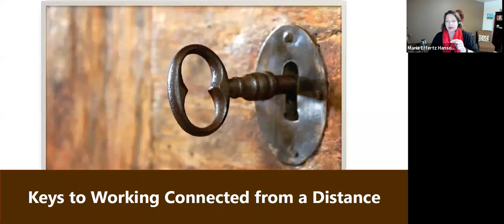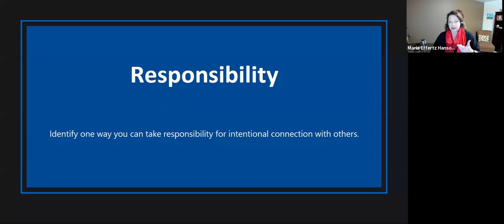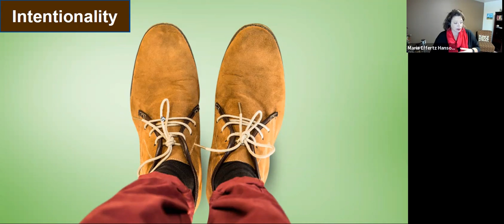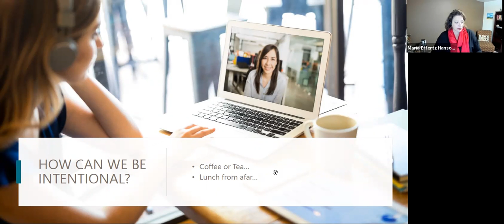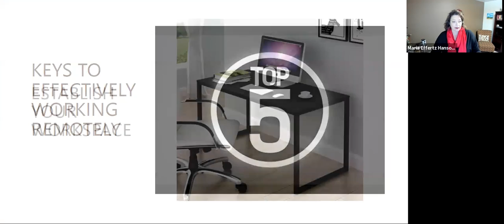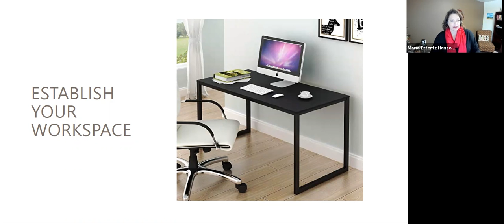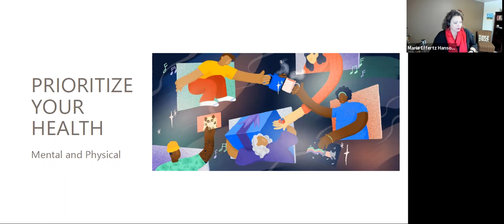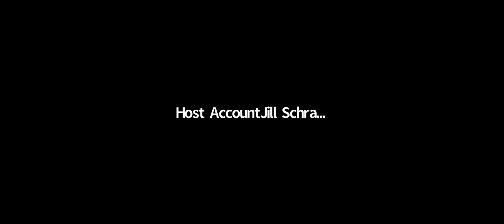Remote Work in the New Normal (1.28.21)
Maria Effertz Hanson has worked remotely since before it gained pandemic popularity and will share the ups and downs as well as tips for remote success. As a remote worker, she will explain how she makes it all come together with projects she has been working on with the Commerce Department. She also will give us the inside scoop about the current and upcoming programs at the North Dakota Department of Commerce.